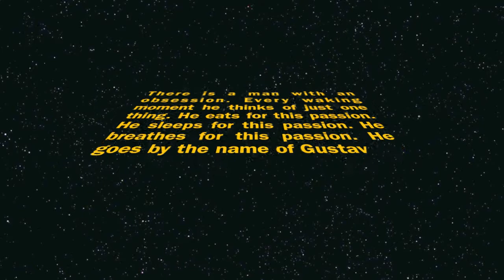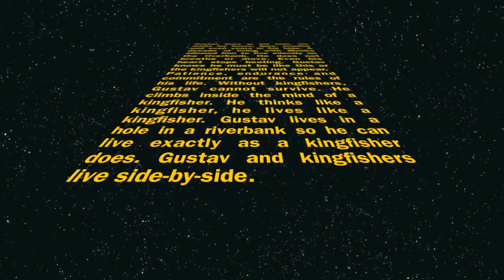Gustav The Kingfisher Warrior - Final Edit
Gustav Intro